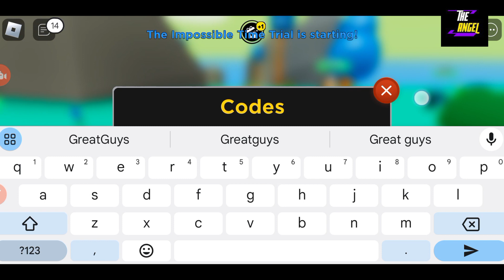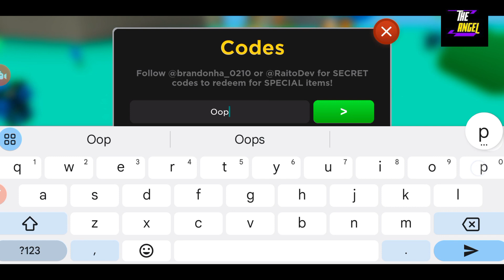🧨 UPD 67 + x5 🧨 AFS - ANIME FIGHTERS CODES - ANIME FIGHTERS SIMULATOR CODES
Today video is all about the codes of your favorite game, Watch it till the end at happy gaming and grab all the codes.

Let's Begin.

Your Search ;

anime fighters simulator new update
anime fighters simulator codes 2023
afs codes
anime fighters simulator update
afs codes 2023
afs